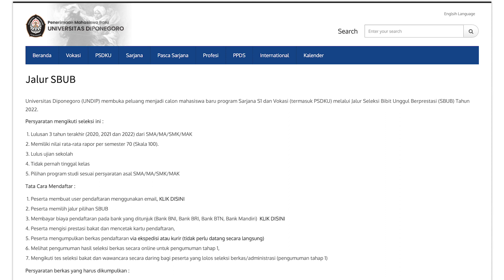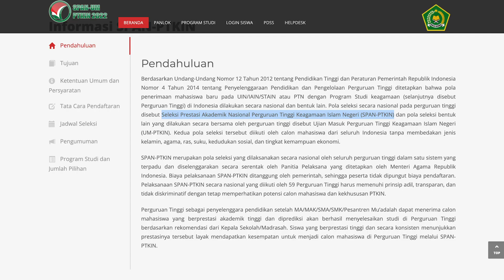JALUR RAPOR DI PTN FAVORITE YANG SUDAH BUKA DI 2022